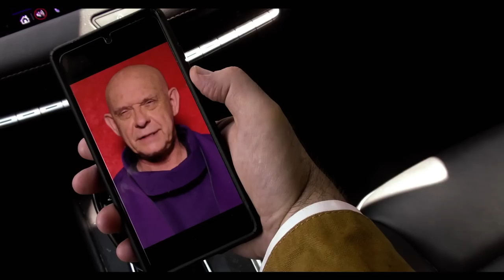[Exclusive] THORNS Trailer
Check out the trailer for THORNS